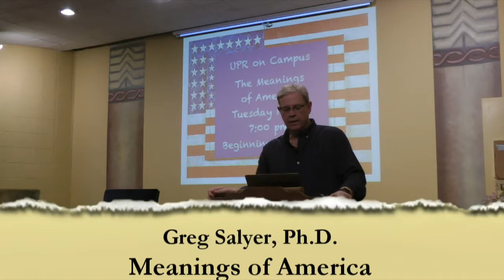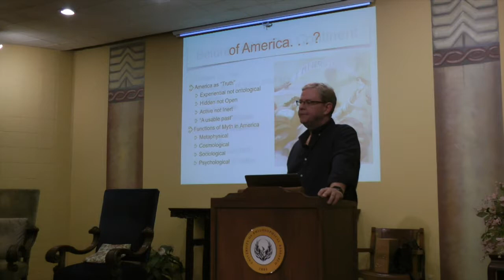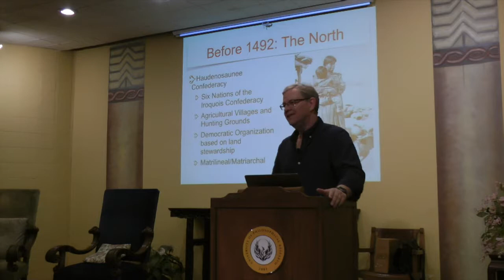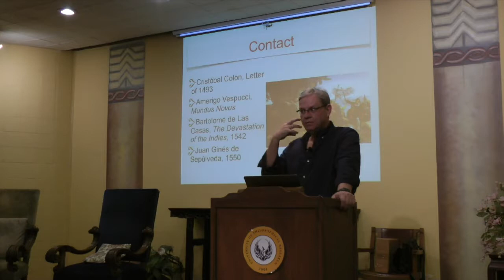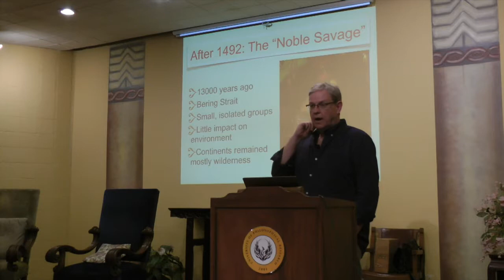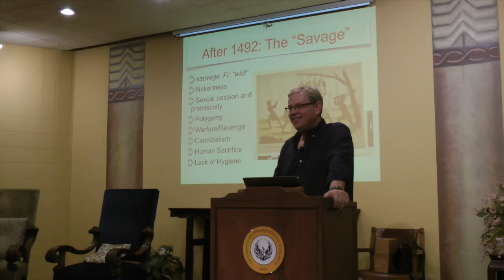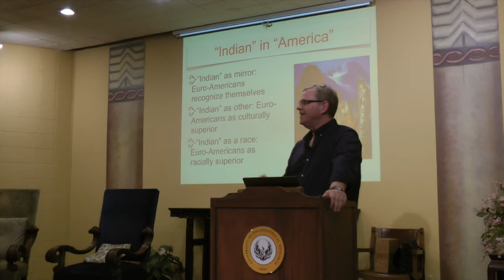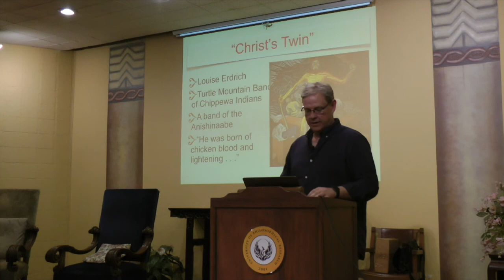1 The Native Nation | The Meanings of America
UPR on Campus